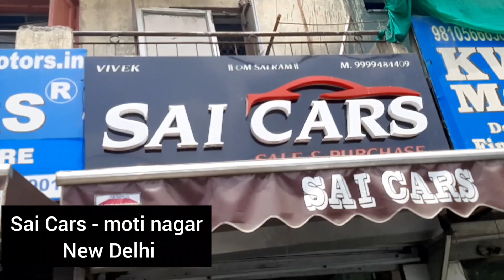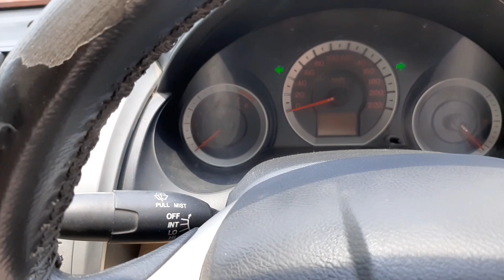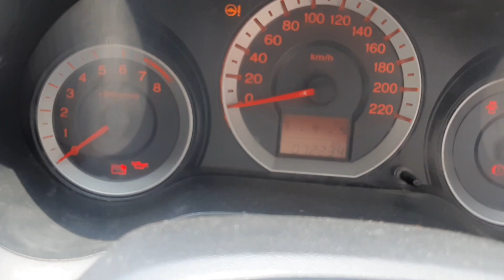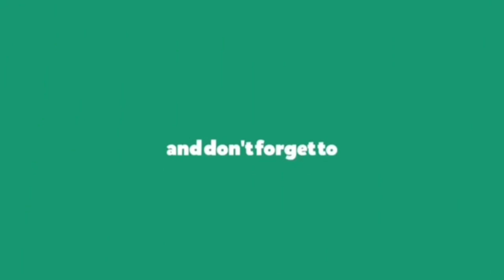Honda city 'इतनी अच्छी Condition' pre owned car for sale - जरूर देखना - best price At - sai cars |AX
Pre owned cars in delhi - honda city car for sale - sai cars pre owned showroom in delhi - lowest price car - budget price cars - Auto Xpert

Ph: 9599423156